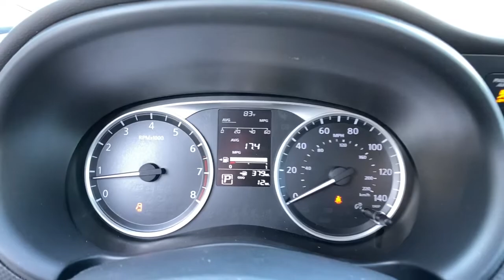2021 Nissan Kicks Vero Beach, Fort Pierce, Sebastian, St. Lucie Melbourne, FL 21683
Super Black New 2021 Nissan Kicks available at Sutherlin Nissan Vero Beach. Servicing the Fort Pierce, Sebastian, St. Lucie, and Melbourne Florida area.

SUPER BLACK [B92] SPLASH GUARDS GRAIN (4 PIECE) CHARCOAL CLOTH SEAT TRIM [L92] CARPETED FLOOR MATS W/CARGO MAT [N95] CENTER ARMREST W/STORAGE Front Wheel Drive Power Steering ABS Front Disc/Rear Drum Brakes Brake Assist Wheel Covers Steel Wheels Tires - Front All-Season Tires - Rear All-Season Temporary Spare Tire Heated Mirrors Power Mirror(s) Rear Defrost Intermittent Wipers Variable Speed Intermittent Wipers Power Door Locks Automatic Headlights AM/FM Stereo MP3 Player Steering Wheel Audio Controls Auxiliary Audio Input Auxiliary Audio Input Bluetooth Connection Bucket Seats Pass-Through Rear Seat Rear Bench Seat Adjustable Steering Wheel Trip Computer Power Windows Keyless Start Keyless Entry Power Door Locks Remote Trunk Release Cruise Control A/C Cloth Seats Driver Vanity Mirror Passenger Vanity Mirror Smart Device Integration Power Windows Power Door Locks Trip Computer Engine Immobilizer Traction Control Stability Control Traction Control Front Side Air Bag Rear Parking Aid Blind Spot Monitor Lane Departure Warning Tire Pressure Monitor Driver Air Bag Passenger Air Bag Front Head Air Bag Rear Head Air Bag Passenger Air Bag Sensor Front Side Air Bag Rear Side Air Bag Knee Air Bag Child Safety Locks Back-Up Camera